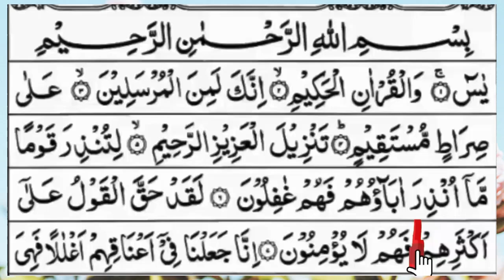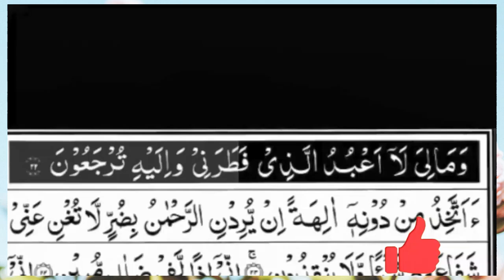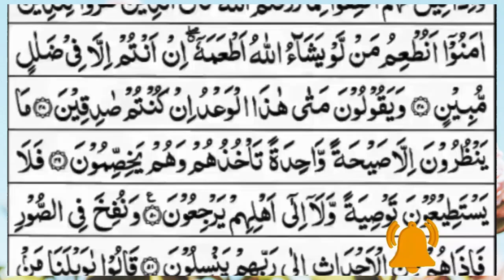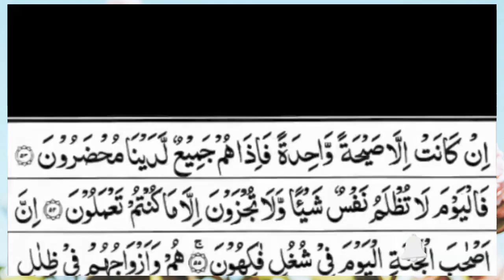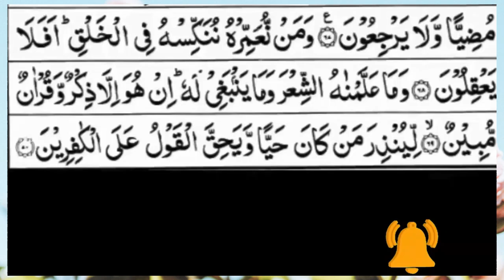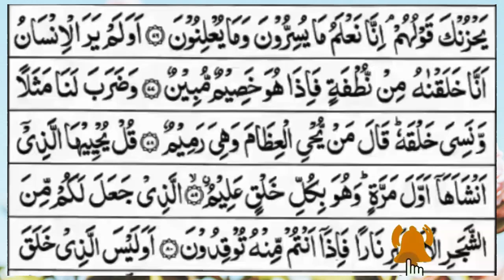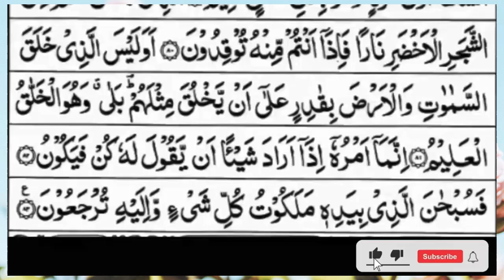Surah Yasin (Yaseen) | Full With Arabic Text | (Episode 1093 ) | Surah Yaseen Beautiful Recitation